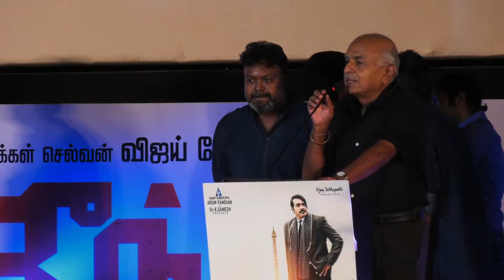RB Chowdhary & Vel`s Head speaks at Junga Music Launch